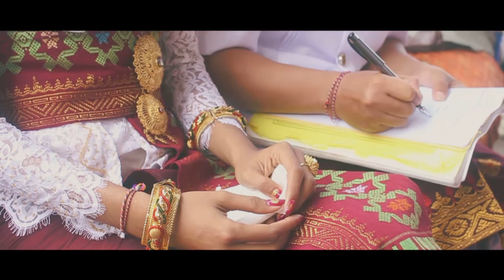Prosesi Ngidih (Komang & Maeka) - Every Day Studio Photo & Video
Every Day Studio Photo & Video

Jl.Raya Guwang No.14B, Guwang, Sukawati - Gianyar Bali
Hp/WA : 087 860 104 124
FB : Every Day Photo Studio